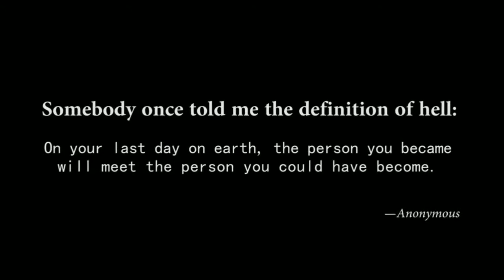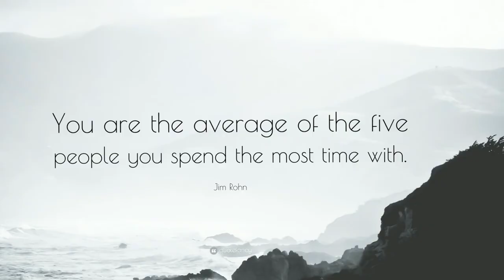2021 life changing motivational video|New year,|new me and new you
Hello friends,
You need a deposit deof motivation, this video is going to change your life, listen to the whole video and let me know your thoughts and feedback.

 2021 life changing motivational video|New year,|new me and new you

🕺🏻❤️ Thanks with all my love :)
for more content such as:
Inspirational Video
Life Success
Spirituality
Meditation
Binaural Beats
Financial Prosperity
motivational music
relaxation music